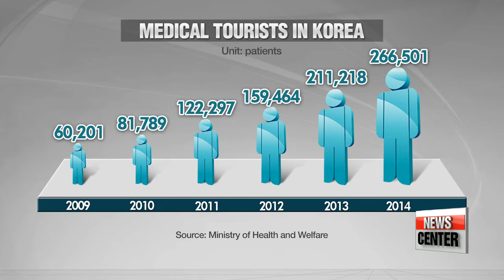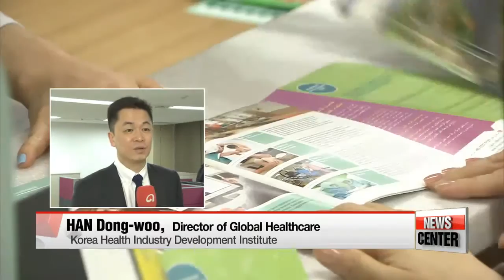Medical information center for foreigners opens in Seoul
메디컬코리아..외국인 환자에 통역•의료분쟁 지원 서비스
Korea has quickly become a popular destination for foreign patients seeking medical services.
To better accomodate these visitors, a new medical information center was opened.
Kim Min-ji shows us how it can help foreign patients from A to Z.
Tserendolgor is from Mongolia.
She's in Seoul to receive treatment for a thyroid and digestive condition she's been battling because services here are more reliable than back home.

"This Korean hospital is very famous among Mongolians. This is my second visit. The medical equipment and doctors here are top notch and the service is excellent."

She is just one of many foreigners receiving medical treatment in Korea.
Back in 2009, just over 60-thousand medical tourists visited the country,... but by 2014, the figure grew more than four-fold.
As of the first half of last year, the accumulative figure topped 1 million.

Business is booming, but not for all hospitals.
In a recent survey of some 200 local institutions,... interpretation services were needed the most in order to attract foreign patients, followed by counseling support for visa issues.
To offer a helping hand,... the health ministry opened its first Medical Korea Information Center in central Seoul.

"The center is expected to make it much more convenient for foreign patients in Korea -- offering interpretation services, medical consulting as well as giving legal advice to sort out medical disputes."

Effective promotion of Korea's medical tourism program is a huge factor for success,... but organizers says there's more to it than that.

"We've seen explosive growth during the past eight years. But at the same time, problems have grown too, including the issue of illegal brokers. As the market gets bigger, it's not just about promotion of our services. Foreigners need to trust us in order to come to us."

Some of the center's first visitors were impressed.

"It's very good that I can get Russian services here. I've had difficulties before because I don't speak Korean."

Along with the opening of the center,... Korea plans to boost comprehensive support and offer more diverse medical tourism packages,... with the aim of attracting some 400,000 visitors this year alone.